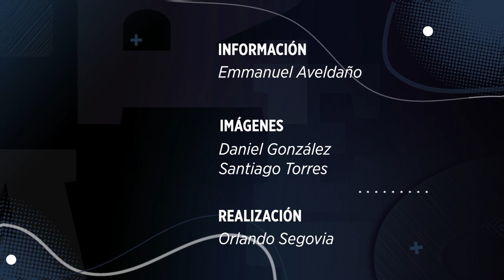Rubén Carrasco inicia el nuevo mural del túnel de Loma Larga | Monterrey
El artista Rubén Carrasco expone el plan del mural que exhibirá el túnel de Loma Larga en Monterrey, que busca promover el espíritu trabajador regio.